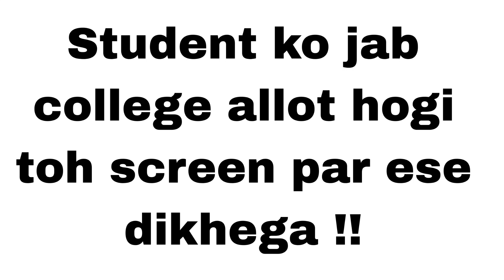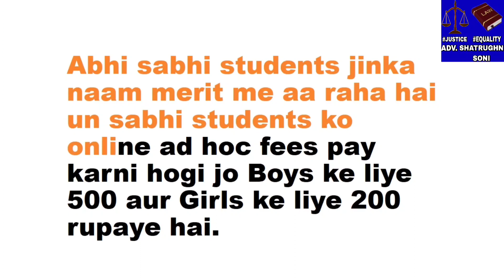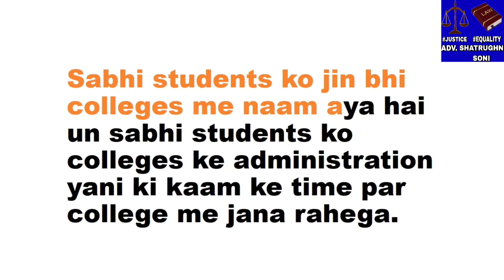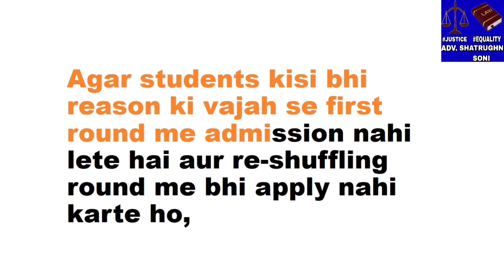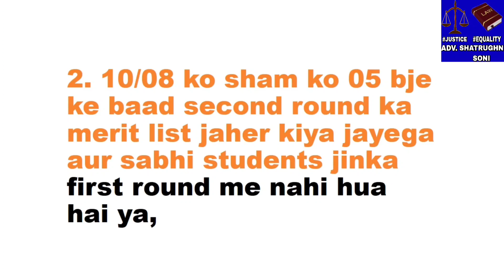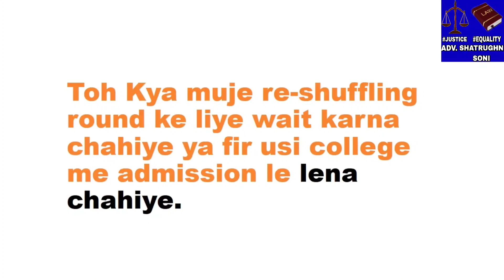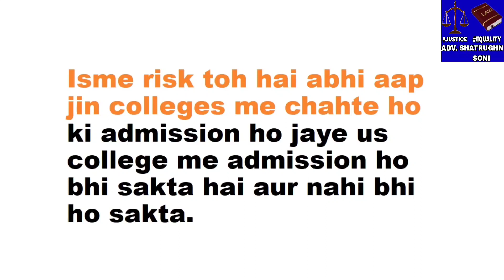LLB Admissions 2023 Final Merit List out | Final Merit List of Round 1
LLB Admissions Final Merit List out | Final Merit List Round 1